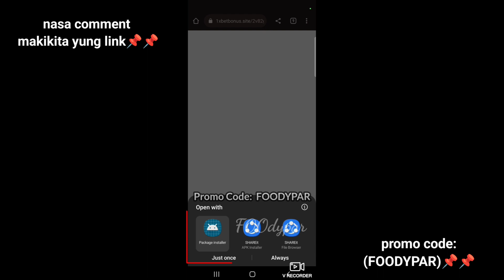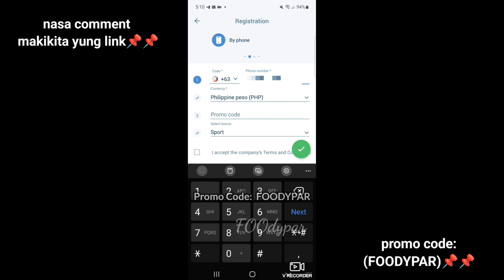10pesos PUHUNAN isa‼️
CHEESY GLUTINOUS JELLY
⅓cup glutinous flour=6
24g. Melon jelly powder=14
800g. Water=2

Brown sugar(as desire)=10
Grated cheese(as desire)=20
Candy sprinkle(as desire)=15
9pcs. 150ml. Microwavable hinged cups=24

COSTING
yield=9servings
Puhunan=91
Presyo kada isa=25
Kabuuang benta=225
Tubo every 9pcs/day=134
Tubo per month=4,020
Tubo per Year=48,240